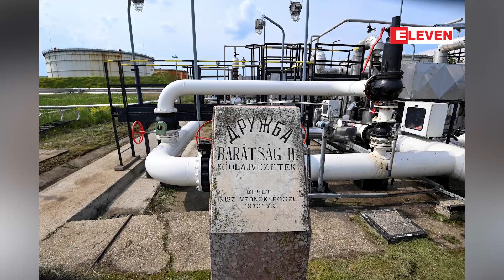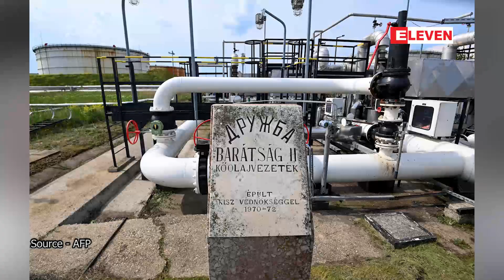အိုပက်က ရေနံထုတ်လုပ်မှုတိုးမြှင့်ရေးကိစ္စ ဆွေးနွေး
ရုရှားရေနံပို့ကုန်အများစုကို ဥရောပသမဂ္ဂက ပိတ်ဆို့လိုက်ချိန် အိုပက်က ရေနံထုတ်လုပ်မှုတိုးမြှင့်ရေးကိစ္စ ဆွေးနွေး(ရုပ်သံ)

 ဆော်ဒီအာရေးဗျနဲ့ ရုရှားတို့က ဦးဆောင်တဲ့ ထိပ်တန်းရေနံထုတ်လုပ်တဲ့နိုင်ငံတွေဟာ ရုရှားရေနံသွင်းကုန်တွေကို ဥရော ပသမဂ္ဂ (အီးယူ) က ပိတ်ပင်လိုက်တာကြောင့် ရေနံထုတ်လုပ်မှုပြင်ဆင်ရေးအတွက် ဇွန်လ ၂ ရက်က ဆွေးနွေးခဲ့ပါတယ်။